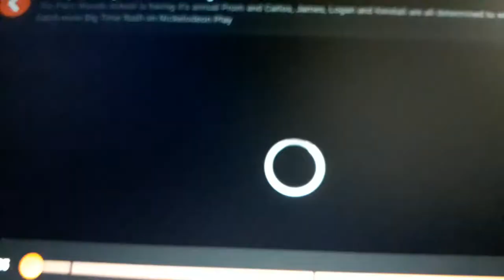Big time rush